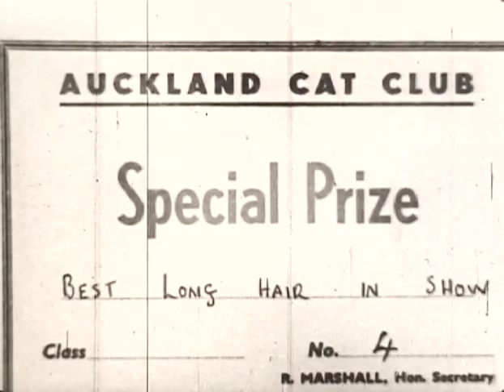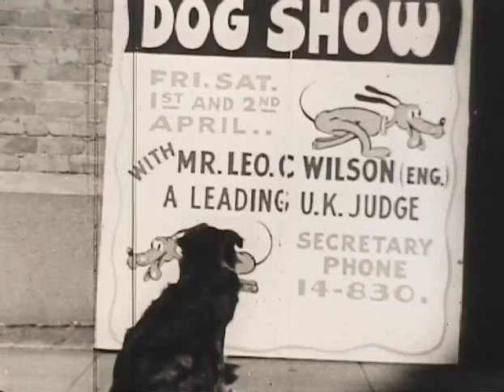16mm showcase - Animal Novelties (1957)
The first of March is National Pig Day in the United States. According to Mary Lynne Rave, one of the founders of National Pig Day, the occasion accords "the pig its rightful, though generally unrecognized, place as one of man's most intellectual and domesticated animals." However, whether the holiday is a time to honour pigs or "to appreciate their offerings (spare ribs, bacon and ham)" is an open question for some.

To celebrate National Pig Day, we've chosen a 1957 compilation of National Film Unit movies called 'Animal Novelties' featuring - you guessed it - pigs. Watch as a Napier pig goes swimming with a friend, and experience "an amusing interview with a sow and her record litter of piglets."

Compilation of 'funny' novelty stories from the Weekly Review newsreel series reduced from 35mm to 16mm for home viewing.

B&W 12 mins. 16mm 435 ft. Napier Beach - PIG IN THE SWIM Chimps Tea Party - WELLINGTON ZOO HAS PETS CORNER FOUR FLYING FOSSILS Tuataras take a trip WORLDS RECORD LITTER Up to Scratch - CATS JUDGED IN AUCKLAND TAME TROUT & EELS A DOGS SHOW NFU Film Information Sheet No. 132 Cat. Refs. 1958 p.11; 1962 p.12; 1967-68 p.29. B&W 12 mins. 16mm 435 ft. A young wild-born sow has become a Napier lad's devoted pet, and goes swimming with him in the sea. Other items are highlights of a cat show, the remarkable behaviour of tame trout and eels, the ancient and unique tuatara lizard, an amusing interview with a sow and her record litter of piglets, young chimpanzees at the zoo, and a dog show. (Note- This film was compiled from items which first appeared in other reels as follows: Napier Beach - PIG IN THE SWIM first appeared in Pictorial Parade No. 34 (1955) Chimps Tea Party - WELLINGTON ZOO HAS PETS CORNER first appeared in Pictorial Parade No. 55 (1956) FOUR FLYING FOSSILS Tuataras take a trip first appeared in Pictorial Parade No. 2 (1952) WORLDS RECORD LITTER first appeared in New Zealand Mirror No. 8 (1950) Up to Scratch - CATS JUDGED IN AUCKLAND first appeared in Pictorial Parade No. 52 (1956) TAME TROUT & EELS first appeared in New Zealand Mirror No. 2 (1950) A DOGS SHOW first appeared in Weekly Review No. 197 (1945).